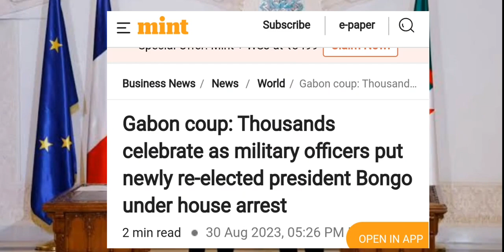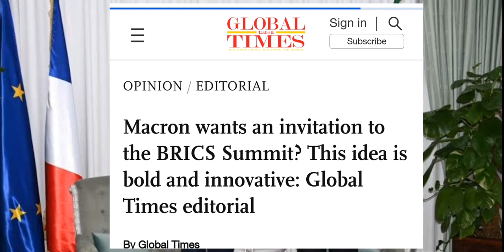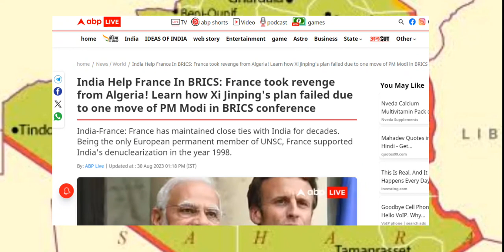BRICS রুশ চীন দেখলো ভারতের দম কতো!